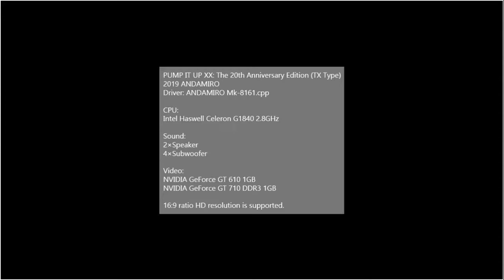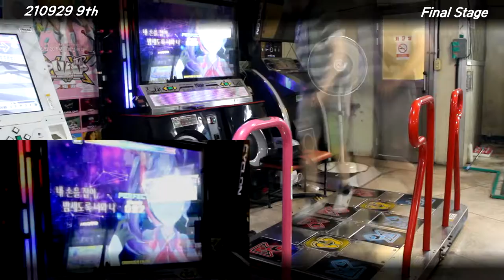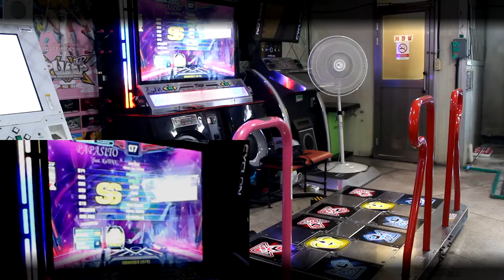[Arcade Play Series] 210929 Pump It Up XX / 펌프 잇 업 XX #9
펌프 잇 업 XX: 20주년 기념작 (c) 2019 안다미로.

인기 게임 [펌프 잇 업] 시리즈의 20주년 기념 작품. 국내로 출시된 순서로 따지면 21번째 작품. 다만 이 순서에서 펌프 잇 업 THE PREX 3을 제외하면 정확하게 20번째 작품이 된다. 펌프 잇 업 THE PREX 3의 경우는 국내 기준으로는 역수입에 해당되기 때문에 이를 간주하는가 아닌가에 따라 이후 작품들의 순서가 달라지는 것.
흔히 코나미의 [댄스 댄스 레볼루션]과 혼동하는 경우가 많다. 이는 두 게임이 공통적으로 "발을 이용해 발판을 밟는다"는 플레이 방식을 가지고 있기 때문. 그러나 두 게임은 플레이 방식은 동일해도 사용하는 발판의 개수에는 차이가 있다.

- 댄스 댄스 레볼루션: 상, 하, 좌, 우의 4개 발판을 사용. 곡을 찾거나 정하거나 옵션을 걸기 위해서는 별도로 부착된 버튼을 이용해야 한다.
- 펌프 잇 업 : 가운데, 우상, 우하, 좌상, 좌하의 5개 발판을 사용. 발판을 이용해 곡을 찾거나 옵션을 걸 수도 있고, 별도로 부착된 버튼을 이용해 그렇게 할 수도 있다. 출시된 지 오래된 기체인 SD, DX, FX 기체의 경우에는 버튼이 없지만(PRO 기체는 예외), TX, CX, LX 기체에는 버튼이 달려 있다. LX 기체의 경우에는 발판의 배열과 같은 형태로 버튼들이 붙어 있지만, 이 버튼들로 곡을 시작했을 때 플레이할 수는 없다.

- 시간표 -
0:00 이 게임에는 다음과 같은 문제점이 있습니다
0:08 인트로
0:18 1스테이지 - Stardream (Feat. Romelon)
2:23 2스테이지 - Campanella
4:31 3스테이지 - Red Snow
6:30 마지막 스테이지 - Papasito (feat. KuTiNA)

실력파나 대회를 노리는 유저가 아닌, 그냥 꾸준하게 플레이하는 유저임을 미리 밝혀둡니다.

기기 설정 : 2코인 1크레딧(1000원에 최대 4곡까지 플레이 가능). 3스테이지부터 브렉온.